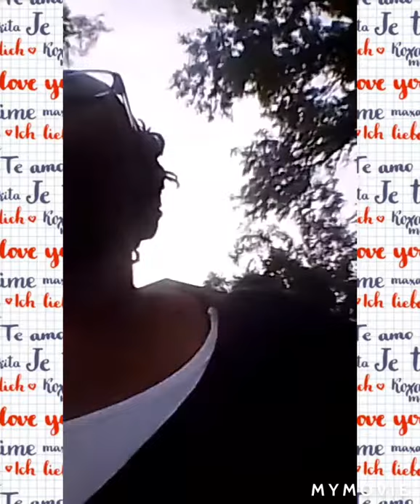Go to Outside And Forget Your MASK PROTECT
Weather Wet And Cool Summer